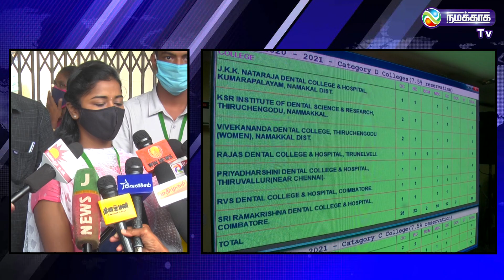தமிழகத்தில் மருத்துவப் படிப்புகளுக்கான கலந்தாய்வு தொடங்கி நடைபெற்று வருகிறது|7.5%Reservation |MBBS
For more updates:
Category
News & Politics